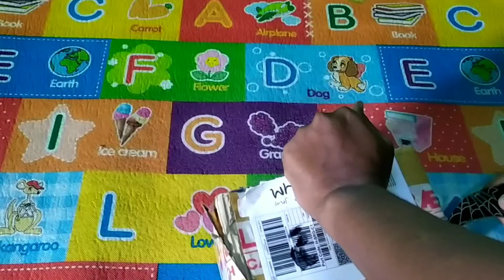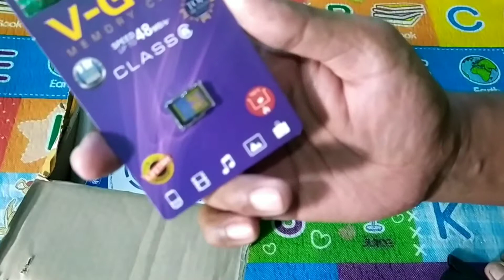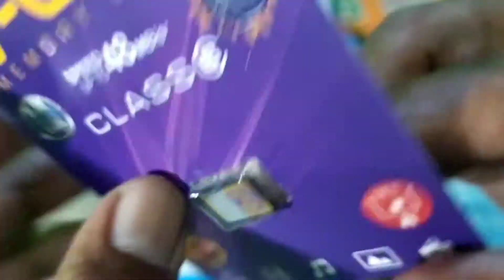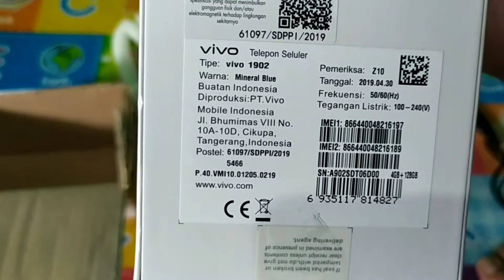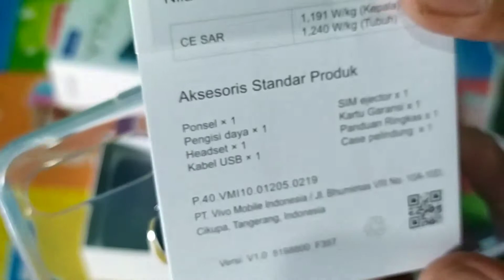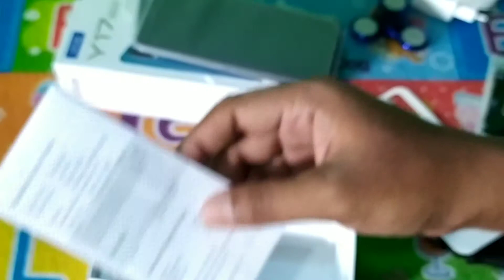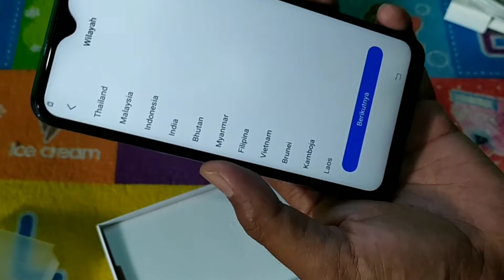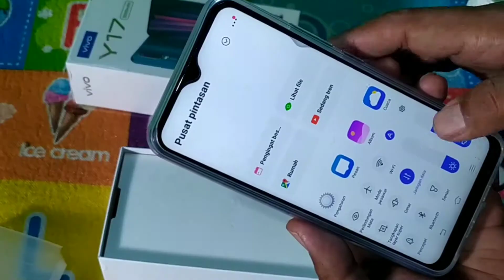Unboxing Vivo Y17 beserta bonus nya #35